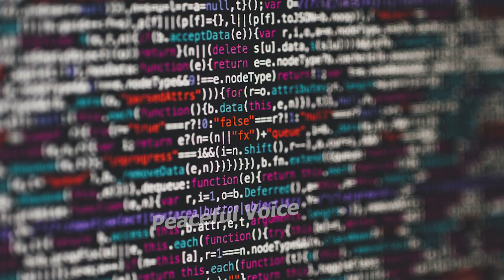Adani Group के चक्कर में LIC का बड़ा नुकसान लेकिन Godi Media में सन्नाटा पसरा हुआ है